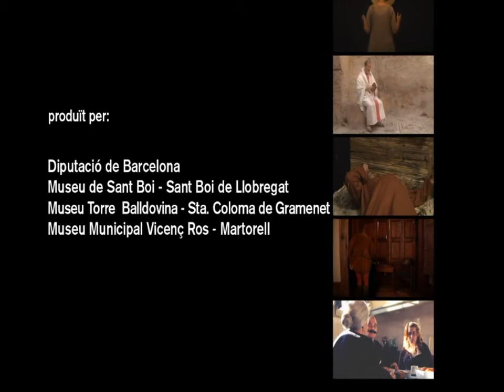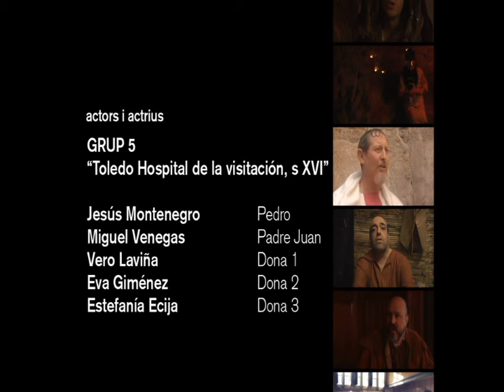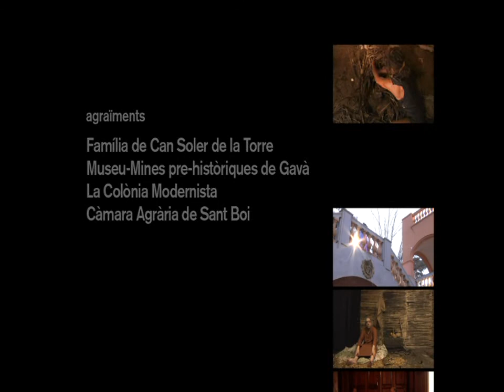Silencis 6 de 6.mpg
6ª Part - Època contemporània, segle XIX. Curtmetratge, en sis parts, que recull testimonis històrics, i de ficció, que exemplifiquen quin ha estat el tracte que han viscut les persones que han patit un trastorn mental al llarg de la història. Les històries no són reals, però les situacions són versemblants històricament. Produït com a complement de la exposició "Silencis forçats".